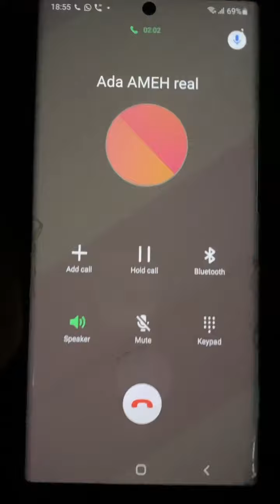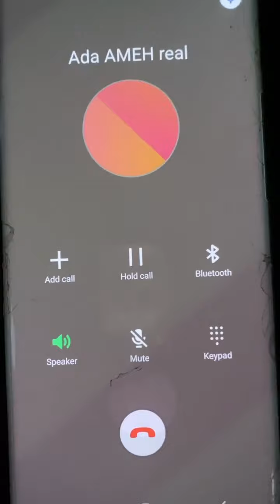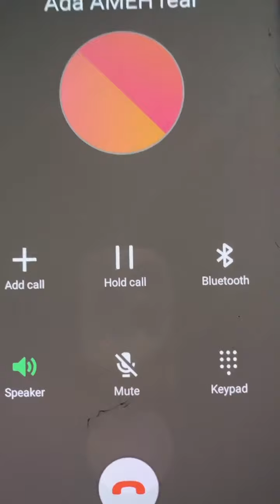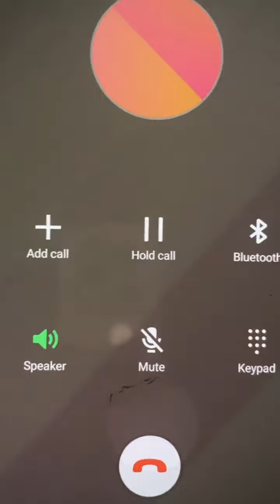“I have been keeping quiet since for social media not to see the other side of you” – Empress Njamah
“I have been keeping quiet since for social media not to see the other side of you” – Empress Njamah says as she leaks audio conversation with colleague, Ada Ameh